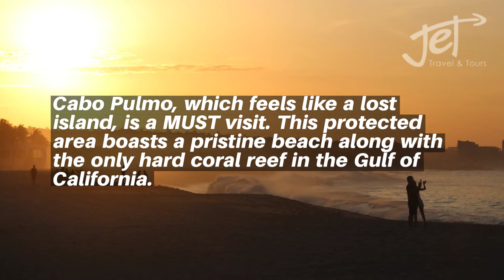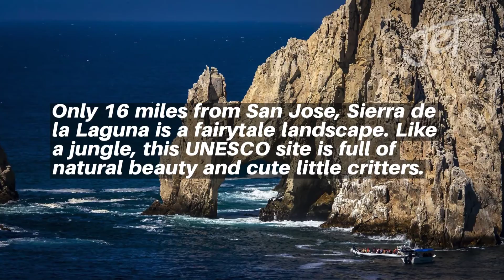Destination Spotlight - Cabo San Lucas